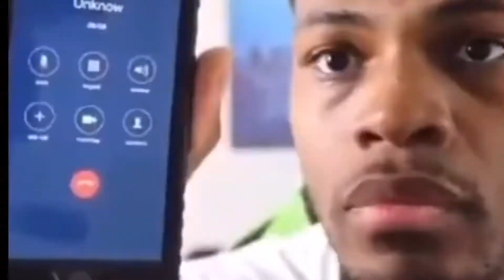Satanic imagery in Harry Potter (DO NOT TRUST JK ROWLING AND THE BRITISH THEY ARE EVIL FROM HELL)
Spider-Man 2024 movie recap and review spoiler I liked it until the four hour gay orgy between Peter Parker, Loki, Boris Johnson and Eminem kinda sussy ngl deeznuts bruh